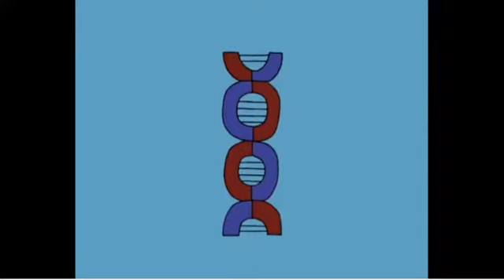FANSUB VOSTFR Moville Mysteries-Les mystères de Moville How Now Meowing Cow ? episode 13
JE NE SUIS PAS LE CREATEUR DE LA SERIE TOUT LE MERITE REVIENT AUX EQUIPES DE CREATION DE NICKELODEON
JE NE SUIS PAS UN PRO JE N'AI PAS UN MASTER ANGLAIS-FRANÇAIS
J'avais dit que je n'en ferais que trois mais l'episode 7 fut tellement court à faire que je m'en voulais un peu.
Cet épisode fut très dur à traduire car même le bot youtube m'a pas été d'un grand secours car trois personnages ont l'excellente idée d'avoir une intonation et un accent très spécifique, donc il y aura peut-être une ou deux vrais coquilles j'en suis sincérement désolé .

QUELQUES EXPLICATIONS
-Monsieur Silver ADORE utiliser un jargon marin de ce fait j'ai essayer de reproduire ce genre de reference il y a d'ailleurs de belles opportunités que j'ai raté mais après coup donc il est dur de le comprendre et si il y a autant de surligné c'est parce que :
-AVAST veut dire arreter tout ou dans notre cas REGARDER mais c'est plutôt parodique.
-Lorsqu'il sort des toilettes il dit any port in the storm qui veut dire n'importe qu'elle port fera l'affaire sauf que je pense qu'il ne dit que la deuxieme moitié de sa phrase et qu'il s'est abstenu de dire pour jeter l'ancre en anglais drop anchor qui veut également dire aller chier.
-Heads est le terme anglais pour désigner des toilettes de bateau
-Lorsqu'il dit North by Northwest je pense qu'il y a un jeu de mot avec la mort au trousse, (le rajout de by est incorrect sinon).
-D'ailleurs juste après quand Mo dit bonjour il dit "La pluie va t'il abimer la rhubarbe ?" terme anglais voulant dire "Et sinon la pluie , le beau temps  ?" en gros il pose une question un peu inutile
-D'ailleurs Mo utilise la terme water the horses qui en anglais veut dire aller faire pipi mais je suppose que comme il est a la ferme il doit jouer sur ce terme d'ailleurs cela semble vouloir également dire se bourrer la gueule triple jeux de mots ?

Je cherche encore a savoir quelle est la chanson que chante la pom pom girl.

Hitch quand il dit salut la meumeuh il dit en réalité How now brown cow qui est une phrase anglaise pour différencier les sons, mais il cela à appriori prit un sens de " et ensuite ?"
J'ai toujours aucune idée de ce que Hitch dit véritablement quand il doit démarrer le tracteur.